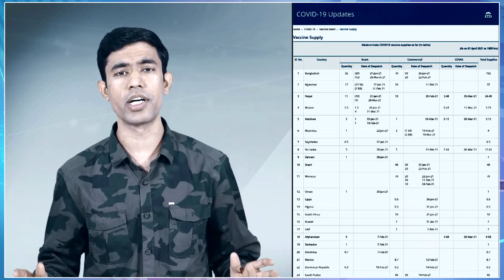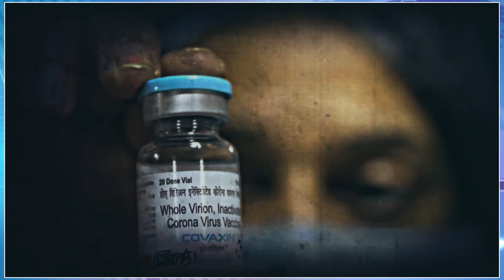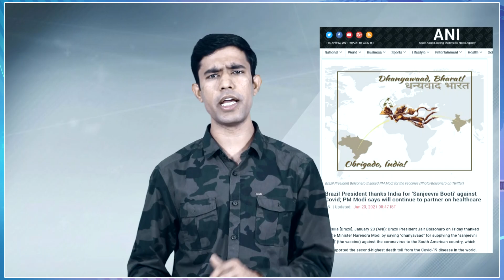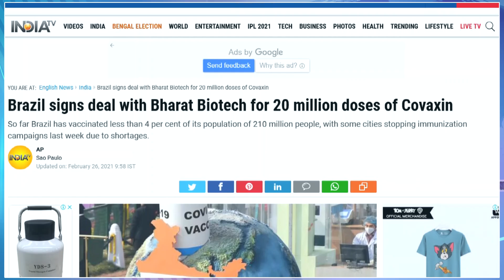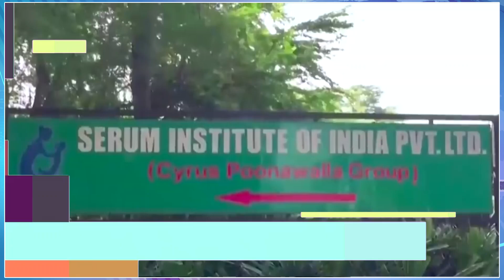अमेरिकी साजिश की शिकार हुई भारतीय वैक्सीन? ब्राजील के रेड सिग्नल की इन्साइड स्टोरी | Mukesh Saini